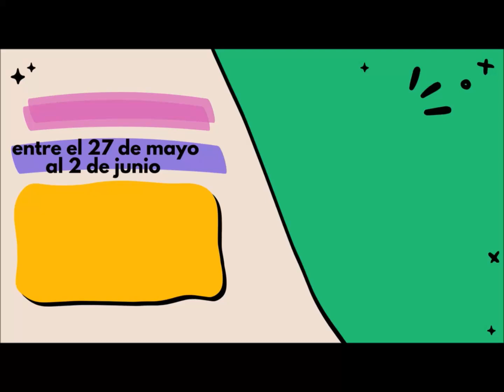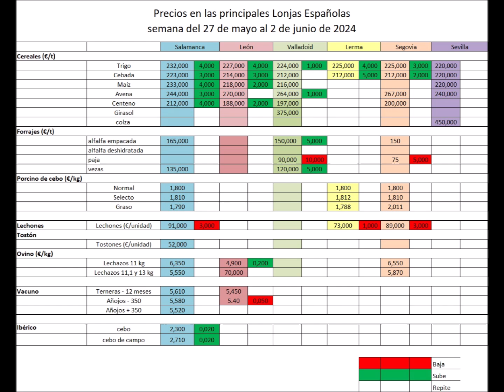Nuevo repunte de 5 € de los cereales en las lonjas españolas entre el 27 de mayo y el 2 de junio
De nuevo los cereales y los lechones han sido los grandes protagonistas de la semana entre el 27 de mayo y el 2 de junio en los mercados y lonjas agrarias españolas.

Además, destacar una nueva subida de los ibéricos mientras que vacuno, porcino blanco y lechazos se mantienen estables.

Todo esto y alguna noticia más la repasamos de la mano del periodista, Nacho Falces, no sin antes recordarte que te suscribas a nuestro canal de youtube pinchando a la campanita y que sigas toda la información agraria a diario

Cereales al alza

Los cereales mantienen la tendencia al alza de las últimas semanas. Incremento de 4 euros del trigo hasta los 227 euros por tonelada en la lonja de León, mientras que la cebada sube tres hasta situarse en los 214 y el maíz dos para posicionarse en el mercado leonés a 218 euros por tonelada.

Ilustración de un montón de cereales en el campo
Forrajes, baja la paja 10 euros

La paja baja con fuerza en la Lonja de Valladolid y Palencia para situarse en los 90 euros por tonelada, mientras que la alfalfa paquete rama sube 5 euros hasta los 150 euros por tonelada y las vezas elevan su valor ese mismo importe hasta los 150 euros.

Girasol, colza y soja

Por lo que se refiere al girasol, se mantienen los precios así, en la Lonja de Valladolid y Palencia repite a 375 euros por tonelada.

En la lonja de Barcelona la colza de importación se mantiene a 360 euros por tonelada, mientras que la harina de soja nacional gana cuatro euros hasta los 460 euros mientras que el aceite repunta 16 euros para alcanzar los 1.000 euros por tonelada.

Estabilidad en el vacuno

Sigue sin cambios el vacuno en la mesa de carne en la lonja de Salamanca con las terneras de menos de 12 meses a 5,610 euros por kilo y los añojos a 5,80 y 5,20 euros por kilo dependiendo de si pesan menos o más de 270 kilos por cabeza.

Nueva bajada de los lechones en el porcino blanco

Los lechones siguen en caída libre, esta semana, entre el 27 de mayo y el 2 de junio, bajan 1 euro en la Lonja de Segovia para situarse en los 89 euros por animal.

El "selecto" se mantiene a a 1,810 euros por kilo en el mercado segoviano, el "normal" a 1,800 y el "graso" a 2,011 €/kg.

Los tostones se mantienen a 52 euros por animal en Salamanca con el cochinillo incluido en la marca de garantía "cochinillo de Segovia" a 60 euros y el que está fuera a 54 euros por animal.

Lechazos, suave subida en León

Ligero repunte de los lechazos, siguiendo la senda alcista de los cereales, en la lonja de León de tal forma que los animales de menos de 12 kilos ganan 0,2 euros hasta situarse en los 4,9 euros por kilo mientras que los de tienen un volumen entre 12 y 15 kilos se mantienen en la cotización previa de 70 euros por animal.

Sigue el incremento del ibérico

El porcino ibérico mantiene la tendencia al alza, a la par que los cereales, en la Lonja de Salamanca con incrementos de 0,02 euros por kilo tanto en el "cebo de campo" como en el "cebo" que se sitúan a 2,710 euros por kilo y a 2,30 €/kg, respectivamente.

En resumen, semana en la que siguen subiendo los cereales aunque con menos fuerza, bajada de los lechones y nuevo incremento del ibérico con el porcino blanco, los lechazos y el vacuno repitiendo cotizaciones.